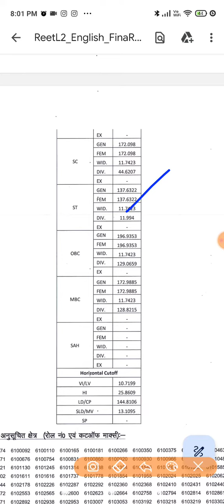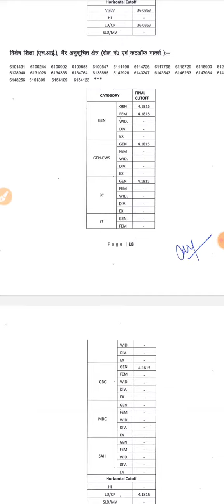reet l2 English result out today#reetenglishcutofmarks2023